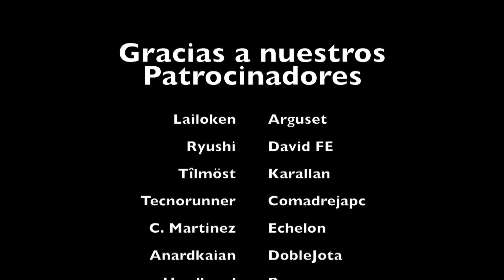Tzolk'in E04 - Turno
Secuencia de juego en Tzolk'in.